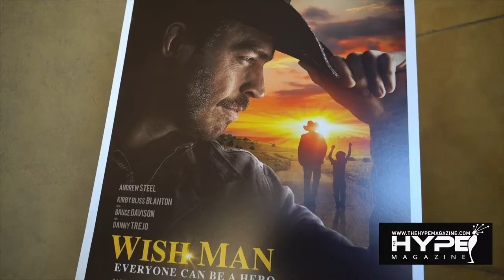WISH MAN movie premiere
The World Premiere of Wish Man movie took place at The Egyptian Theatre in Hollywood on Tuesday, June 4th, 2019, followed by a nationwide release in select theaters on Thursday, June 6th.

Wish Man is a biographical drama based on the life of Frank Shankwitz – creator of the Make-A-Wish Foundation. Since its creation in 1980, Make-A-Wish has granted wishes for more than 450,000 children in 50 countries worldwide. On average, a wish is granted every 38 seconds!  It’s the world’s largest wish-granting organization.